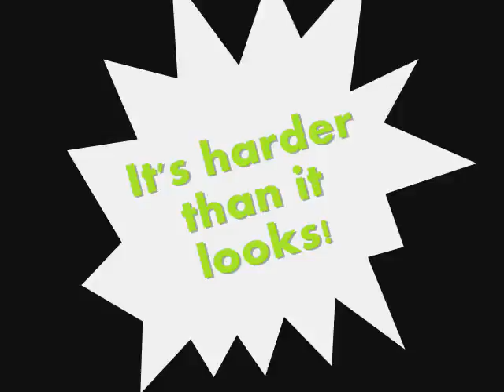Hardcore Trampolining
Extreme trampolining at the Arizona Ren Fair. This was a lot of fun. The video editing/production is crap, I apologize. It's just not coming together the way I want it to, and I'm not on my computer.

Feature Music: "Thanks For Nothing" by Dope from the "Life" album.
Closing Titles: "Meaning of Life" by Disturbed from the "The Sickness" album.